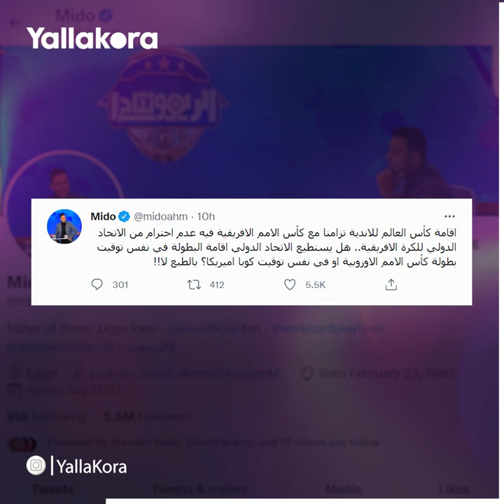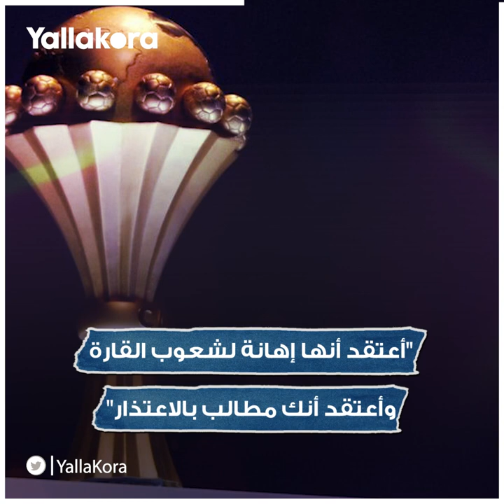تعمد أم سهو.. الكرة الأفريقية بين سخرية كلوب وقرارات فيفا